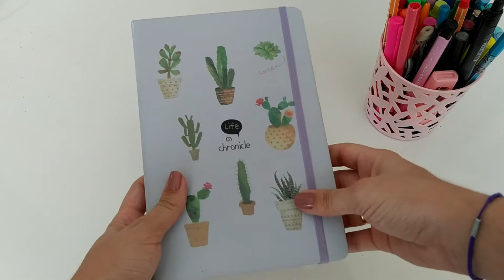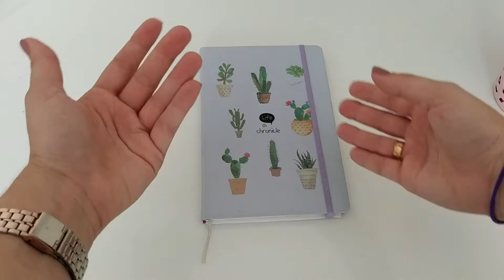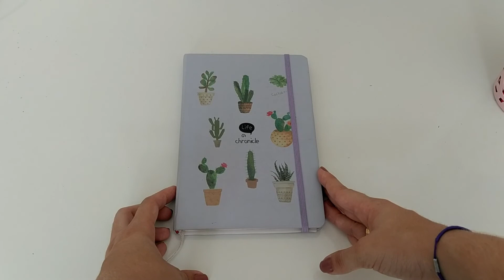TOUR PELO MEU BUJO | Por: Thais C. T. Aguiar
Oi pessoal, tudo bem? Hoje eu mostrei para vocês como é um bujo vida real, espero que gostem!